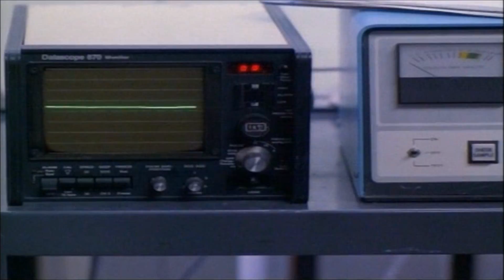Return of the Living Dead III 1993 Trailer 1080p